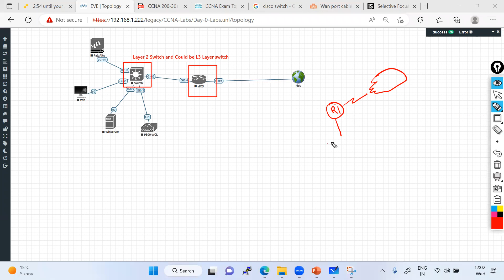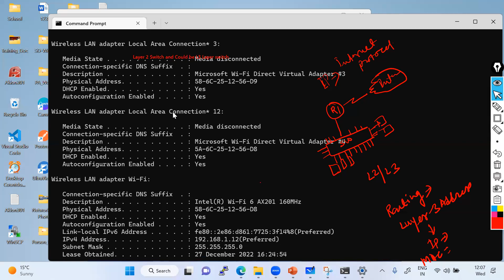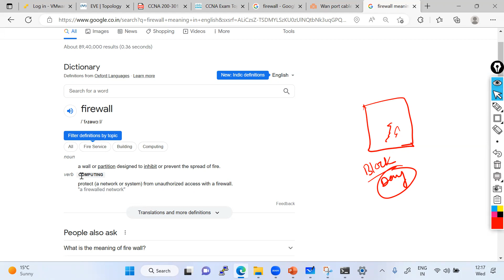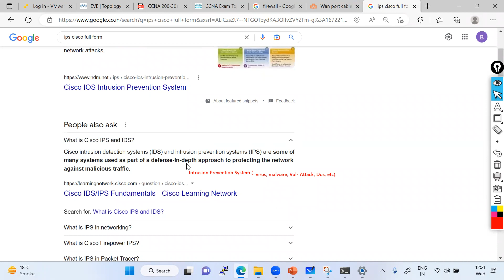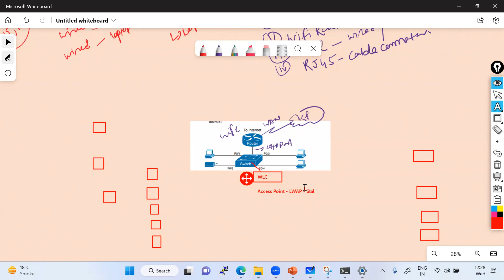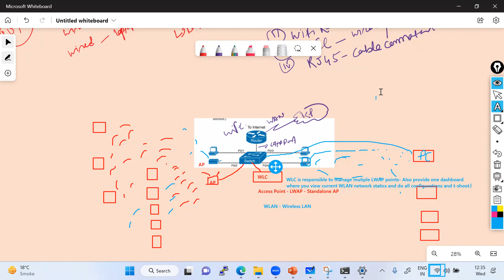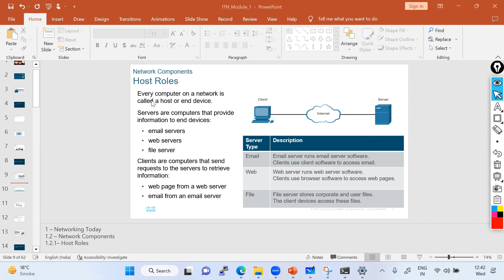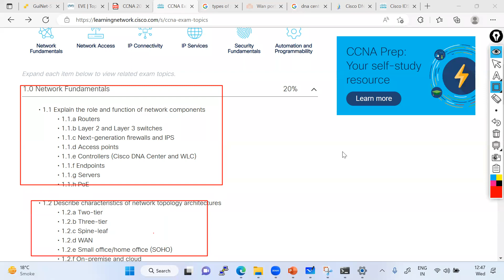[Hindi] CCNA Live Session-Day1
CCNA, CCNP, Router Vs Switch
CCNA 200-301

Cisco Modules:
 ü  CCNA 200-301
 ü  CCNP Enterprise
 ü  SD WAN (Cisco SDWAN & Versa SDWAN)
 ü  CCNP Data Center

Firewall Modules:
 ü Palo Alto firewall:
 ü Check Point firewall:
 ü FortiGate firewall:
 ü Cisco ASA firewall:
 ü F5 LTM Load Balancer: